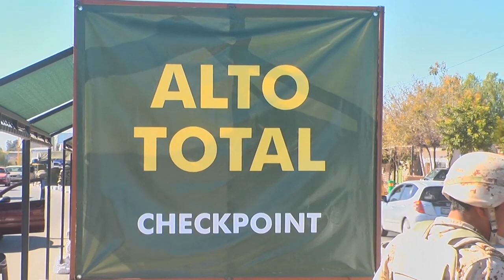Carreteras de Coahuila de las más seguras del país.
Torreón, Coah; El estado de Coahuila cuenta con una de las redes carreteras más seguras del país, aseguró el gobernador Miguel Ángel Riquelme Solís.

Señaló que de manera con el Ejército y otras corporaciones policiacas mantienen vigilados los ejes carreteros en todas las regiones de la entidad.

Reiteró que su administración seguirá trabajando de manera oportuna en el tema de la seguridad pública.